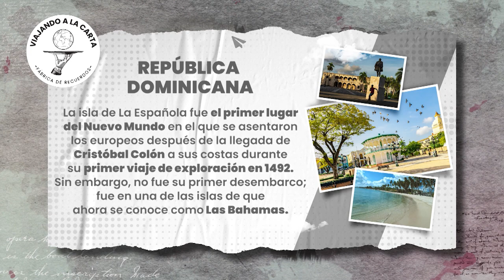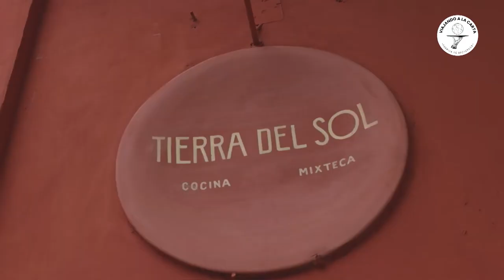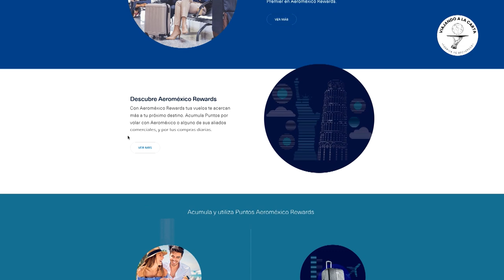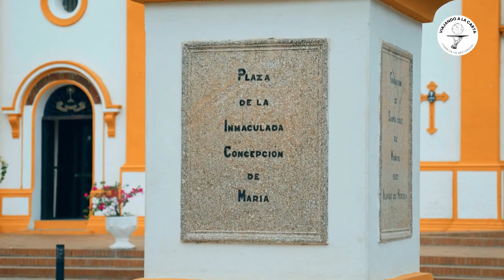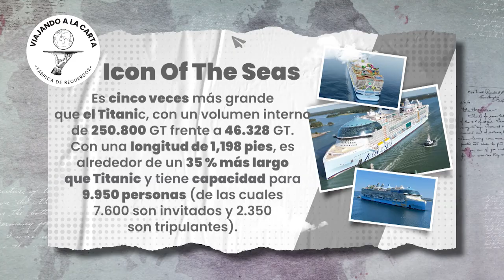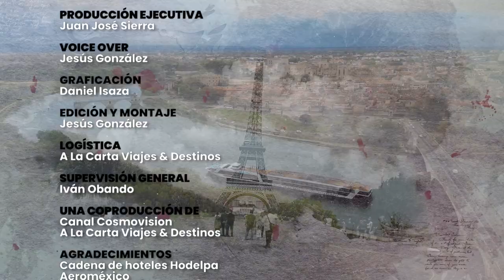CRUCERO DE LUJO POR UN RIO DE COLOMBIA, EL ICON OF THE SEAS, Y MAS NOTICIAS DEL TURISMO MUNDIAL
¿Un crucero por un río de Colombia? 😱 Ya lo puedes comprar, conoce la temporada y los precios aquí. Además conoce cómo es el barco crucero más grande del mundo.
Entérate de las noticia más reciente de la aerolínea Aeroméxico y su programa de viajero frecuente, conoce cuando estará disponible el barco crucero más grande del mundo, cuando comienza la temporada de cruceros en Colombia, todo lo que tiene para ti la cadena hotelera marca país de República Dominicana y cuando estará disponible la temporada de cruceros Costa en el Caribe Norte saliendo desde La Romana en República Dominicana.

Si leíste esto es porque te gusta viajar, y eso quiere decir que perteneces al 1% de las personas que leen las descripciones de los videos HASTA EL FINAL, déjanos un comentario con tu opinión sobre  estas noticias con un emoji de viajes y nos alegrarás el día 😁🤟